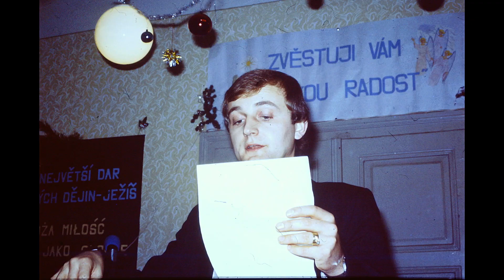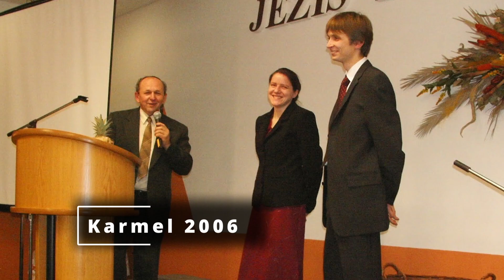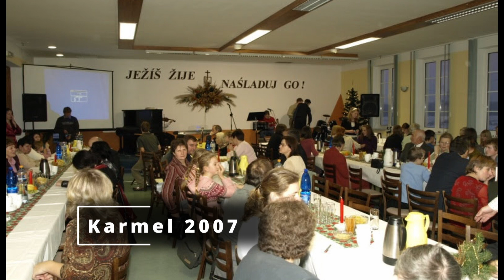wigilijka 2022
Video okénko do asi 44 let Oldřichovických wigilijek.